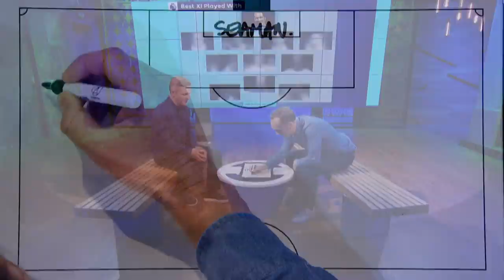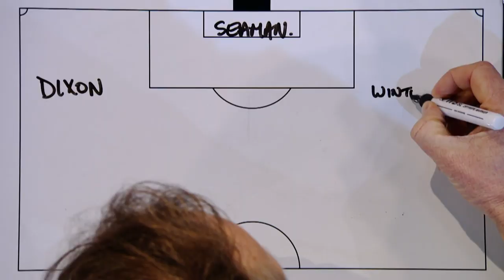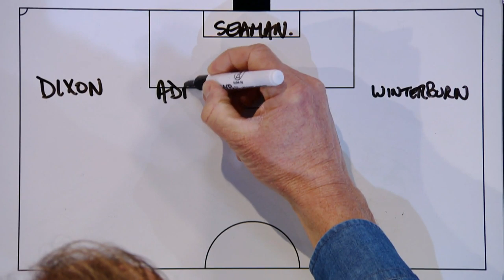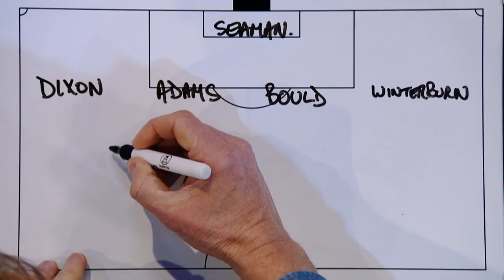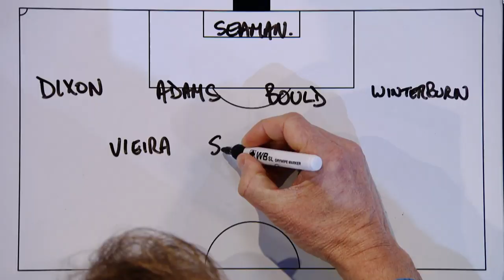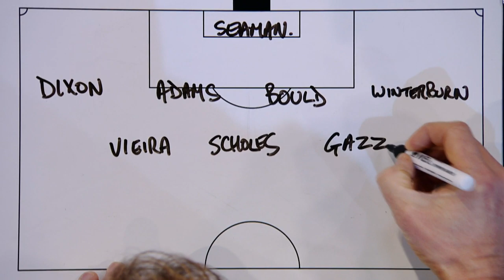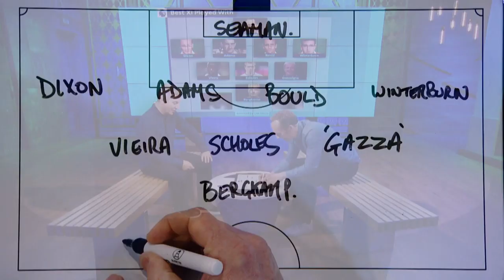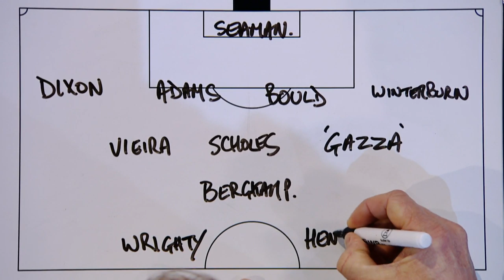Lee Dixon's best XI with Arsenal and England | Premier League 1-to-11 | NBC Sports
NBC Sports' own Lee Dixon reflects on his illustrious Premier League career and assembles the best squad he's ever played with, including an unprecedented self-inclusion at right back.

Want more Premier League?

NBC Sports Group serves sports fans 24/7 with premier live events, insightful studio shows, and compelling original programming. NBC Sports is an established leader in the sports media landscape with an unparalleled collection of sports properties that include the Olympics, NFL, Premier League, NHL, NASCAR, PGA TOUR, the Kentucky Derby, Tour de France, French Open, IndyCar and many more.

The Premier League maintains strong and consistent reach across NBC, NBCSN, CNBC, and NBC Sports Group’s live streaming products, led by the biggest stars and most prestigious teams in the world.